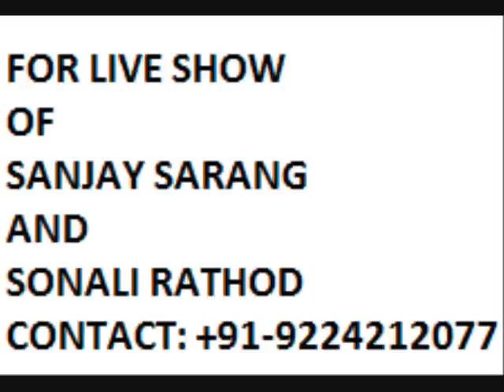तोरण आया औ रायबर : Rajasthani geet Toran Sanjay Sarang &Sonali Rathod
@tseries viewers also watch this channel

करो कृपा बजरंग बली - Chalo Salasar
संजय सारंग

Dhar kuchan bhai dhar majlan
Sanjay Sarang

इच्छापूर्ण बालाजी भजन
संजय सारंग साधना सरगम

आना पांच बजे
साधना सरगम , संजय सारंग

जय प्रताप जय राजस्थान
संजय सारंग , संजय नाहटा

रट रे मन से मां का नाम
सुरेश वाडेकर

मीठी बंसी बजाऊं सारी रात रे
संजय सारंग , सुजाता मजूमदार

सालासर वाले करो भली
सतीश देहरा

hanumat hoyo langdo
Sanjay Sarang

aayo babe ro melo re
Sanjay Sarang , Sadhna Sargam

chhail bhanvar mhara ,Toran geet
Sonali Rathod , Sanjay Sarang

केसरिया बालम । Sanjay Sarang